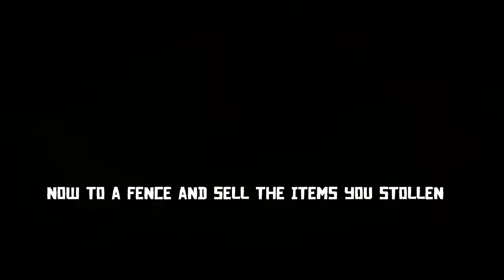Red Dead Redemption 2 how to successfully rob a train